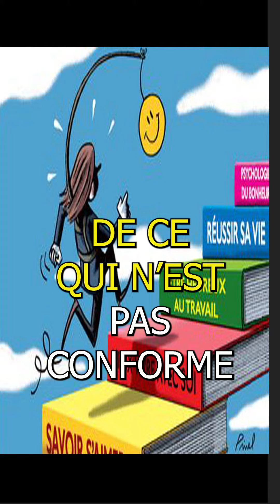Pensez par vous-même.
Qui choisi ce qui est bien ou mal, ce qui est vrai ou faux ?